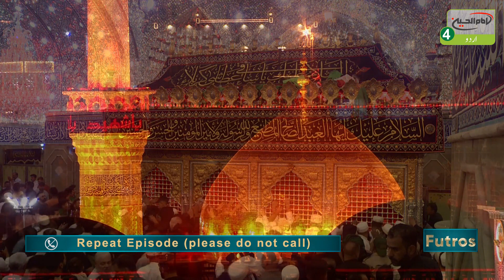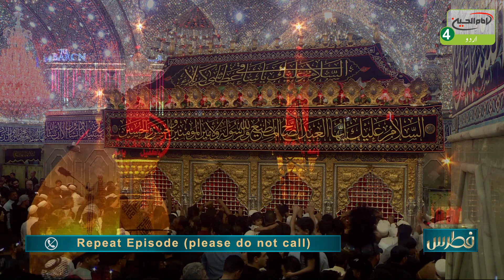Futros | Episode: 388 | Topic: Ziarate Imam Hussain a.s Aur Ap Ki Aqidat